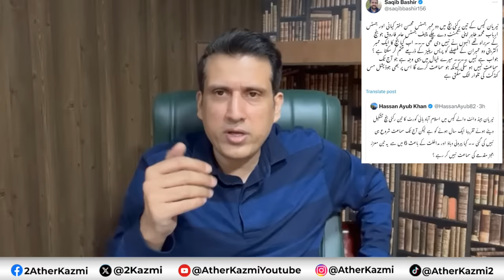Can Ali Zaidi Be Taken Back In PTI? | Khan's Clear Message To Ali Amin | Ather Kazmi